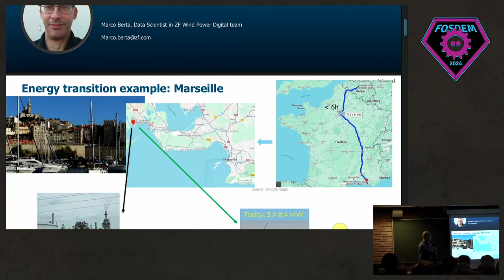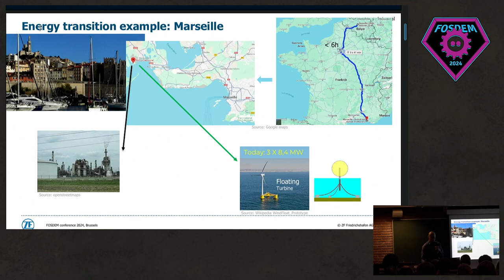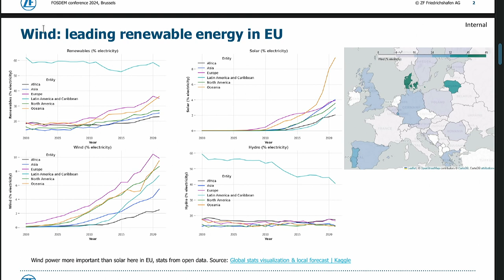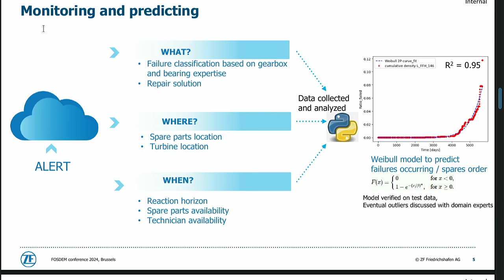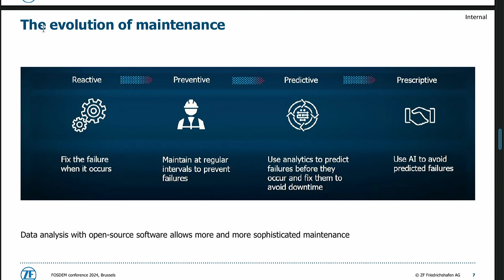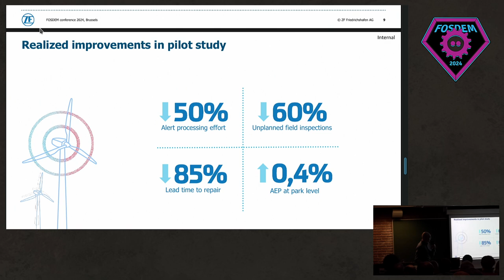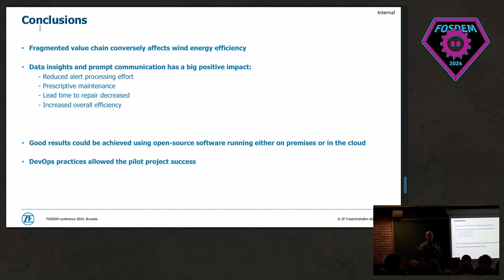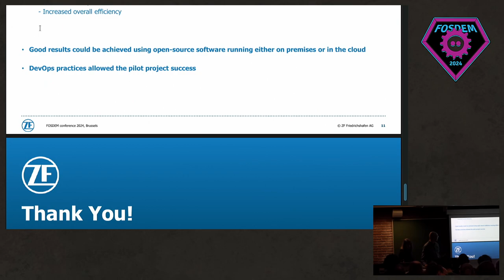FOSDEM 2024 Energy Devroom - How can Open Source help the Wind Power industry?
Thank you to FOSDEM for sharing under CC-BY-2.0-BE-DEED

"How can Open-Source help the Wind Power industry?" was presented in the FOSDEM 2024 Energy Devroom by Marco Berta of ZF Wind Power.

Why is digitalization becoming one of the main assets for wind power energy? Wind farms today boast higher capacity factors, indicating that they are producing more energy relative to their installed capacity. Improved design, coupled with advancements in predictive analytics and control systems, have optimized the performance of wind turbines, making them more reliable and productive. The interest in renewable energy and, particularly, in wind power accelerated dramatically as the war in Ukraine took place. For the first time in history the investment in renewables was the primary response to an energy crisis. The increase in wind power capacity involves some new challenges. Older wind turbines are more prone to failure due to aging and at the same time this must be predicted as accurately as possible for the newer ones, based on data collected in real-time in the field. Predictive maintenance can save a lot of time and money by having the right number of spare parts in stock in the right location. Applying DevOps principles to Big Data predictive analytics can help optimize the use of resources and workflows. This produces major improvements to the spare part recommendation based on IoT data. This presentation illustrates how DevOps practices and related Open-Source tools help build an efficient software infrastructure where wind turbines lifetime predictions and spare part stock recommendations are delivered regularly to service engineers.